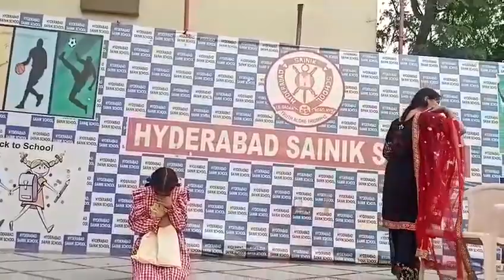Skit 22 September 2023 Hyderabad Sainik school